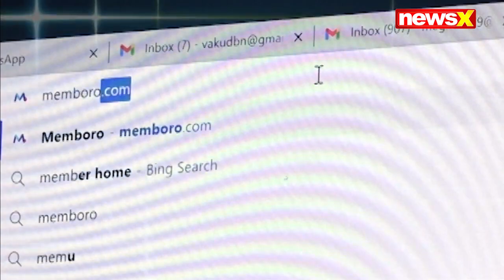VaKu Diaspora Dialogues | Voice Of Indians Overseas Episode 20 | NewsX